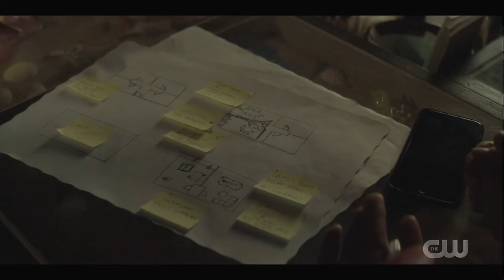Nancy Drew 2x13 - Nancy & Nick talk his Youth Centre // Nick calls Ryan « I think we’ve lost Nancy »